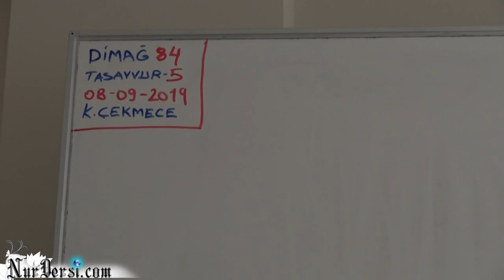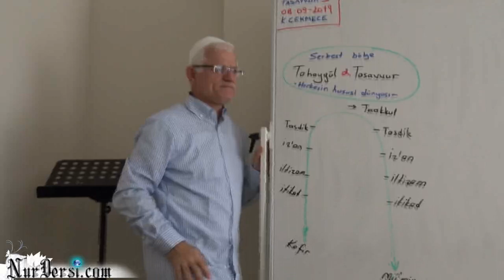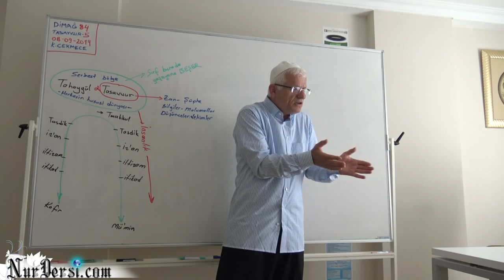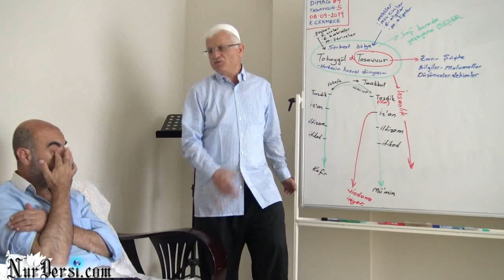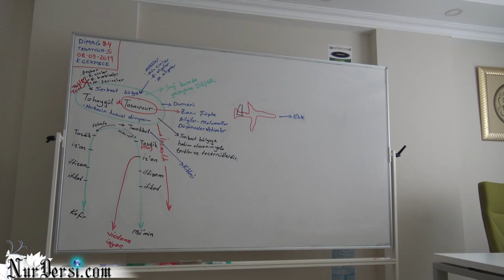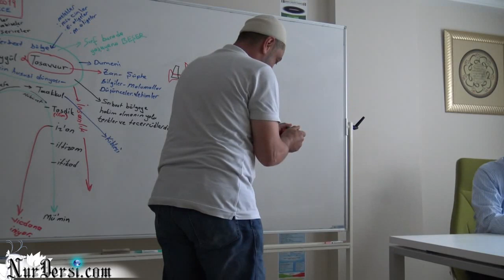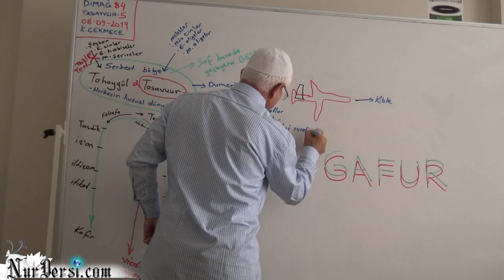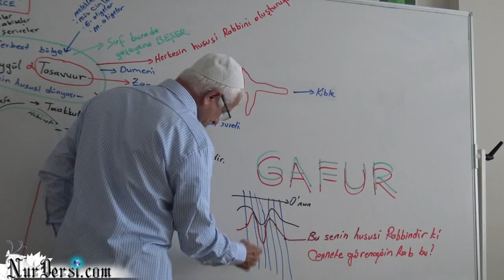Dimağ -84 (Tasavvur -5)